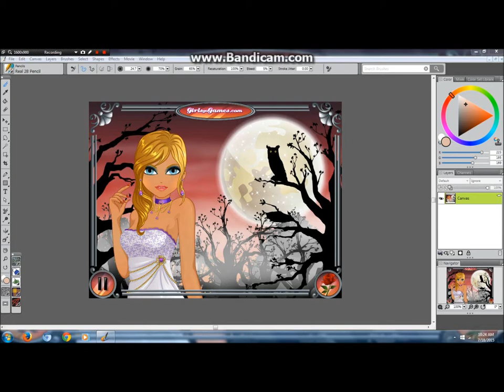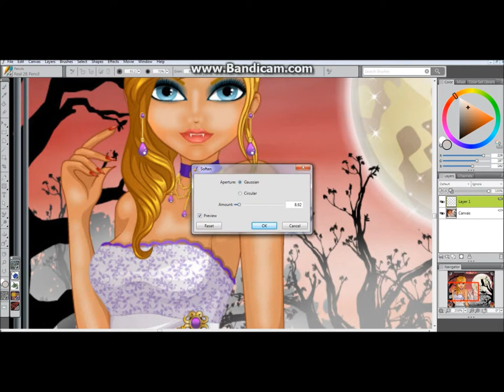Bella The Vampire Makeover 51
I know a lot of these videos are repetitive but I still love this game. A gaming site it looks pretty cool.